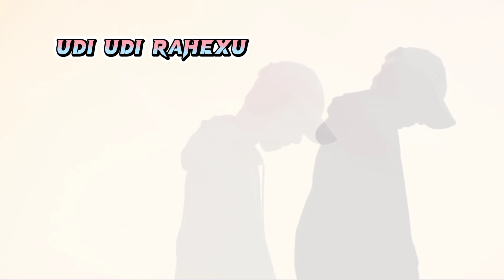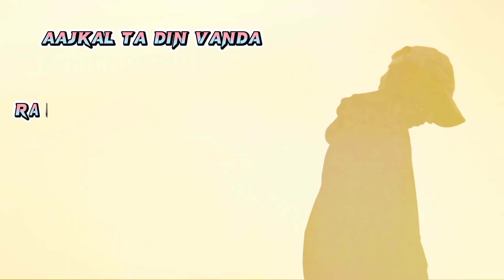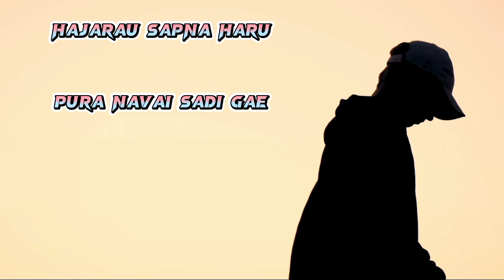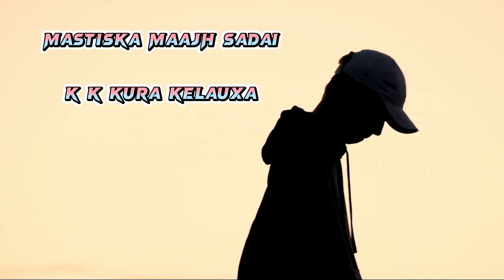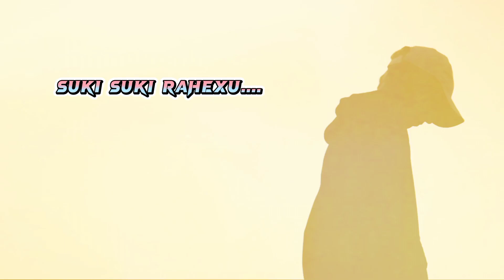Tk orbital new song Dukhi mon @tkorbital3318 (lirycal video).